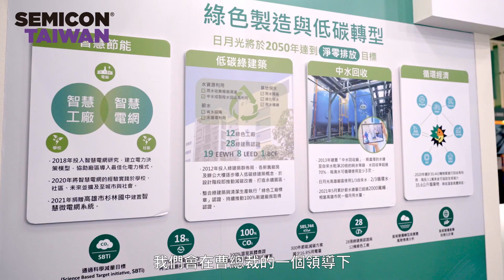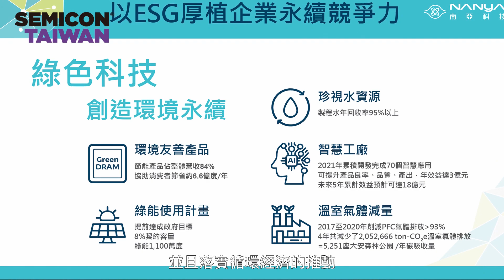【SEMICON Taiwan 2021 精彩回顧】綠色製造創新形象館🌳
近年來永續淨零成為產業發展大勢，ESG 議題不僅是台灣半導體產業鏈韌性下一個十年的關鍵競爭力，更是牽動著全球產業及供應鏈的創新、轉型與升級。

SEMI 持續深耕永續議題，SEMICON Taiwan 2021 國際半導體展設置【綠色製造創新形象館】，邀請領導大廠揭示綠色製造焦點案例，並透過【SEMI 半導體產業ESG永續倡議行動儀式】，集結產、官、研攜手推動 ESG 永續製造，共同承諾邁向永續淨零。

現在跟著我們的攝影鏡頭，一起看日月光、南亞科技、力積電等指標型企業如何透過創新技術達到節能減廢、降低碳排，達成循環永續效益！

重要預告📢 SEMICON Taiwan 2022 國際半導體展，預計於 9/14 - 9/16 舉行，為響應趨勢，今年規劃了ESG 永續、循環經濟、智慧能源管理等專區，有興趣的朋友們今年也千萬不要錯過！

📍 00:00 綠色製造創新形象館精采回顧
📍 00:41 日月光投資控股 汪渡村集團行政長致詞花絮
📍 01:14 南亞科 吳志祥副總經理訪談
📍 01:59 力積電 李清田副處長訪談
📍 02:32 國發會 龔明鑫主委致詞花絮